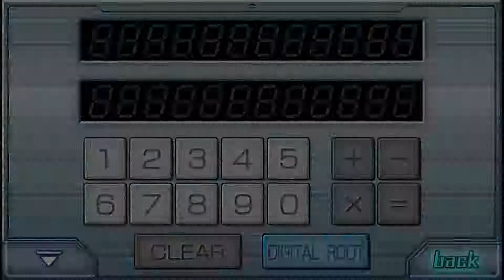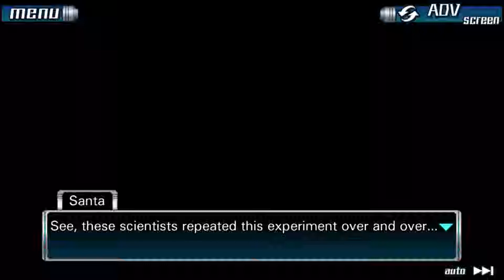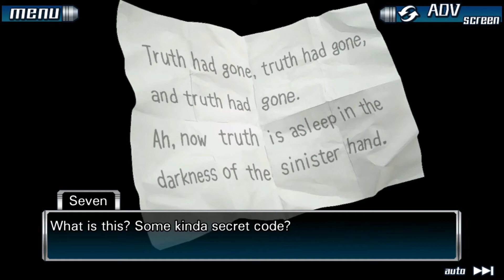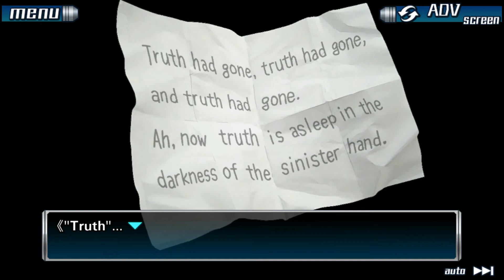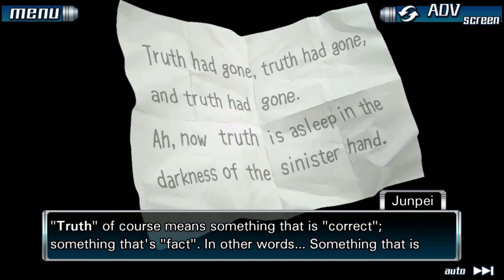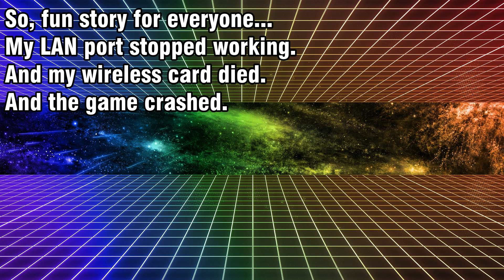Zero Escape: 999 - Episode 30 | Neon Cabaret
(That updates whenever a new vid comes out!)

(Where we hang out and announce new projects!)

(Where you can support us directly!)